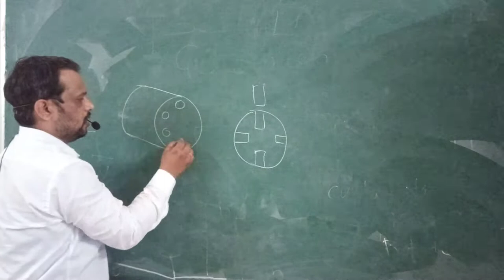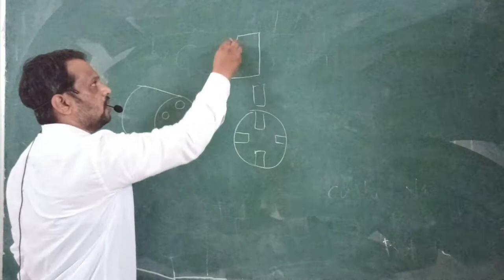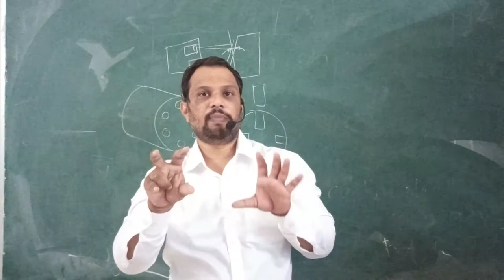IHP Objective Type Questions Part 2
In this video next few questions I have covered  on Industrial hydraulics and pneumatic.